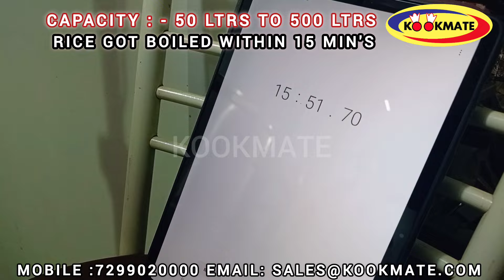Energy Saving Rapid Bulk Cooker 200 Ltrs | Gas Saving Rice | Dhal Cooker | Commercial steam cooker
Commercial Kitchen Equipment Manufacturers | Restaurant Kitchen Equipment | Industrial Canteen Kitchen Equipments | Hotel kitchen Equipments | Hotel & Restaurant Kitchen Designing And Consultation Service | Commercial Kitchen Exhaust System planning | Best Stainless Steel Commercial Kitchen Equipment Manufacturers in India | Marriage Halls Kitchen Equipments | Hospital CANTEEN Kitchen Equipments | Food Court Kitchen Equipments | Corporate Kitchen equipments | Chef Consultancy | Restaurant Consultants | Kitchen equipment Consultants

✅ Maximum Longevity
✅ Better Usability
✅ Less Maintenance

Kookmate is the leading manufacturer of high quality commercial kitchen equipments IN INDIA. It was established in the year 1982 with the motive of supplying all commercial kitchen equipments for Star hotels, RESTAURANTS ,CANTEENS INDUSTRIAL KITCHENS ,HOSPITALS